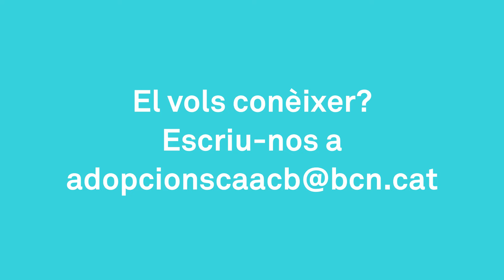Adopta el Neo, un gos invisible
Video de presentació d'un del gossos del CAAC de Barcelona. Aquest video forma part de la campanya per fomentar l'adopció d'animals que per la seva edat o situació tenen majors dificultats per ser adoptats. Els animals no són joguines, són éssers vius que necessiten rebre atencions i afecte durant tota la seva vida. Es calcula que un 14% dels animals que s’abandonen viuen de manera permanent als centres d’acollida, perquè la seva edat, la seva mida gran, la condició legal que tenen de “gossos potencialment perillosos” o el mestissatge fan que quedin al marge de les adopcions. Des de l’Ajuntament de Barcelona volem impulsar l’adopció responsable i trobar-los famílies a tots ells!